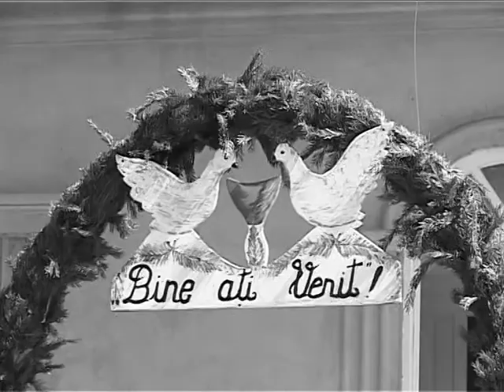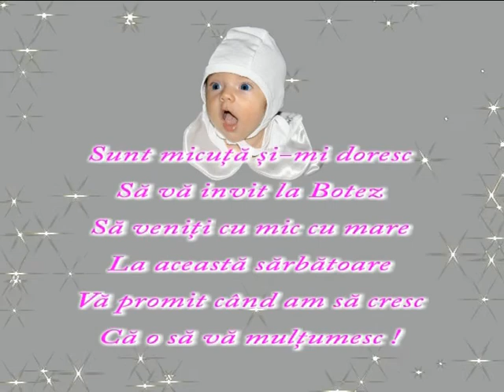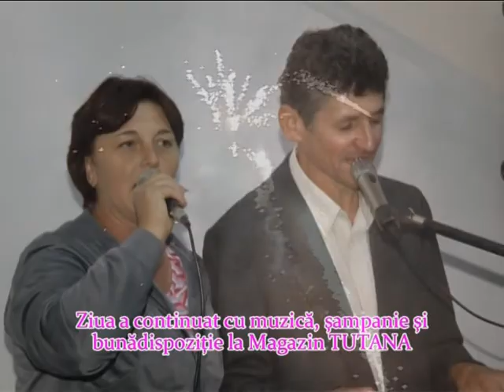Willy Studio1 Pitesti-Botez Daria-Ioana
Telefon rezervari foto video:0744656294